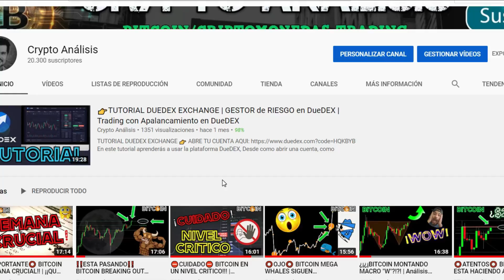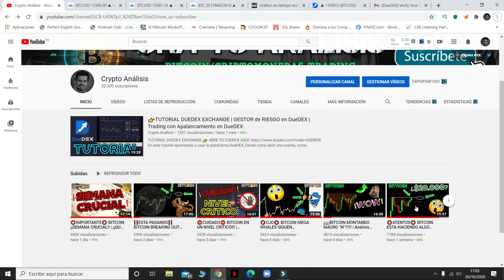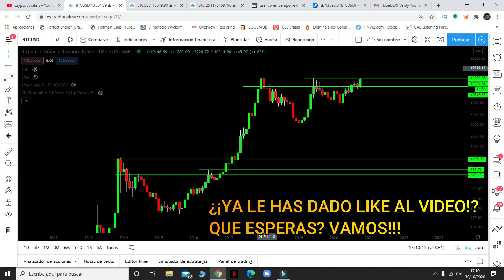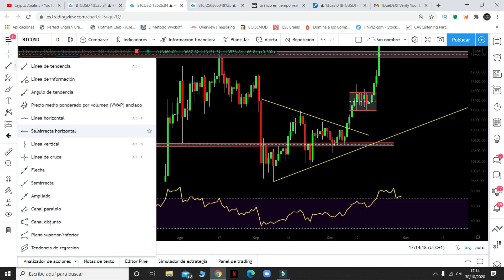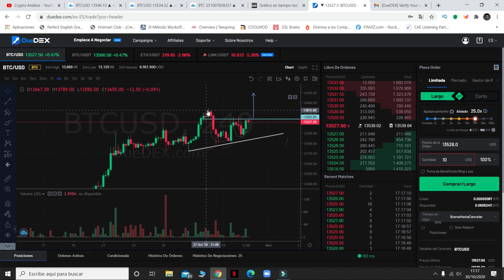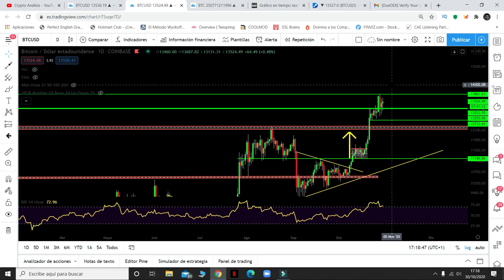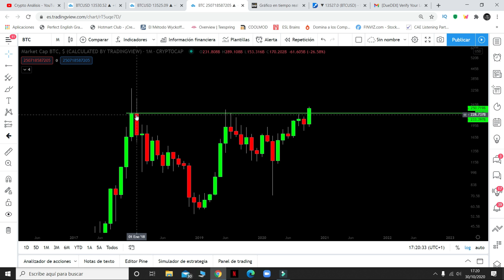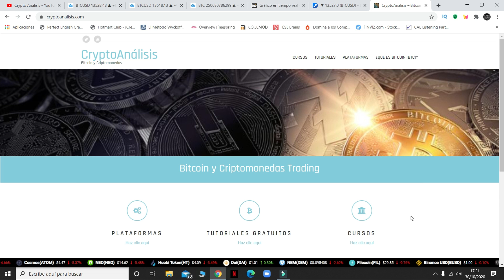🚀ATENTOS🚀 BITCOIN ESTA HACIENDO ALGO HISTORICO!!! | Análisis de BTC hoy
🚀ATENTOS🚀 BITCOIN ESTA HACIENDO ALGO HISTORICO!!!

💛Binance (20% dto en Fees)
❤️BYBIT Bonus $90 (Para traders con experiencia)

BITCOIN HOY: en este video, revisaré las noticias de Bitcoin hoy y haré un análisis de precios de Bitcoin y las criptomonedas (altcoins). Las noticias y el análisis de BTC son mis análisis personales y mi opinion personal de Bitcoin, pero NO es un consejo financiero o de inversión. En este canal, CryptoAnálisis, hare videos todos los días sobre cripto noticias y análisis de Bitcoin. Siempre incluiré análisis técnicos profesionales de Bitcoin, para hacer una predicción del precio de Bitcoin, y también le mostraré las noticias más relevantes para la inversión y el comercio de Bitcoin. Bitcoin esta haciendo algo histórico!

➤ Donaciones Bitcoin:
3NBMP1QhWrnsFaDmSEH2vAGSAtaWphuYTj

➤ Donaciones Ethereum:
0x4DF53f6EF5e75d801F8ea500D46624A4693076d7

➤ Donaciones BCH:
qqsxjyd62emqn0xe900c2e5e094sksmp7vug8zdwe5